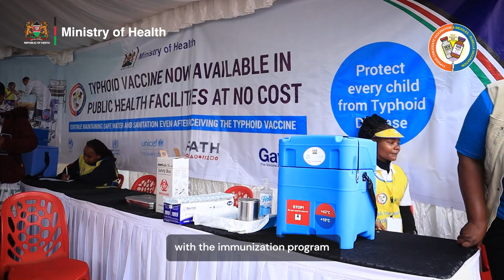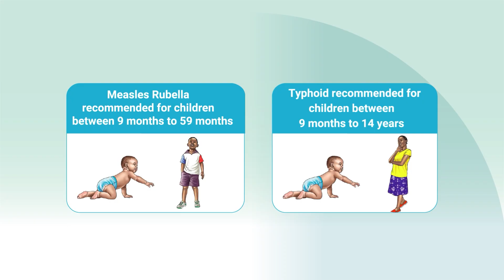TCV/MR Campaign - Dr. Boston Zimba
Kenya’s ongoing Measles-Rubella and Typhoid vaccination campaign comes at a critical time. Dr. Boston Zimba of WHO Kenya explains how this campaign is a strategic opportunity to close immunisation gaps, introduce life-saving vaccines and build vaccine confidence through data-driven planning and targeted support.